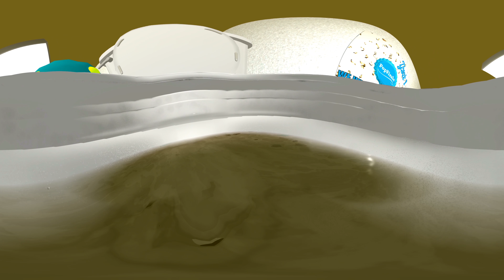360 video || Flushed down a toilet version 3 || Funny Animation VR 4K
get flushed and flush your friends down a toilet!😆

in a 360 video, you can move the video to interact with the animation content.